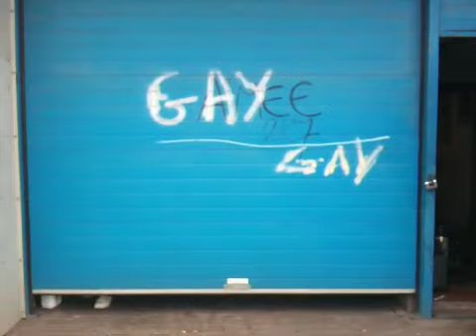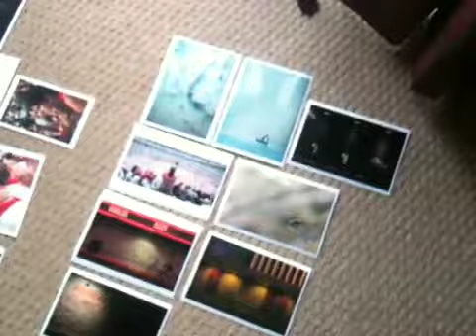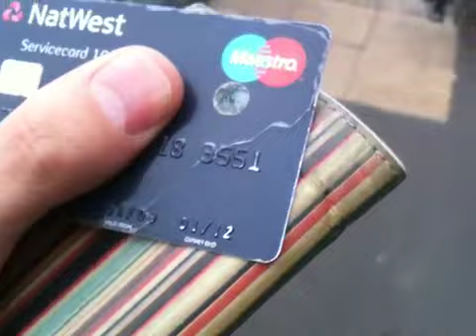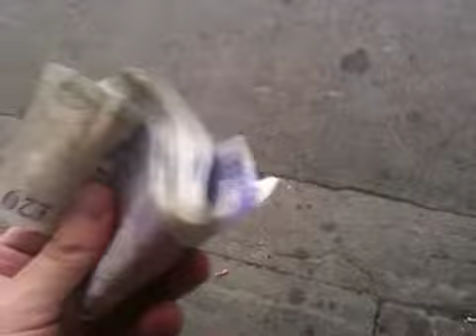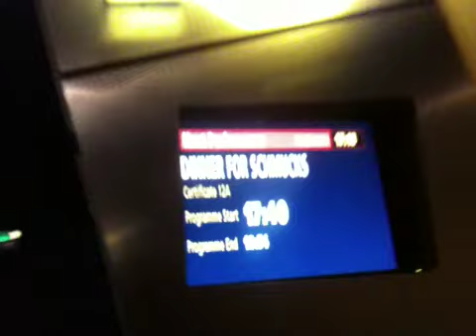266/365 F.O.R.D. FIX OR REPAIR DAILY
Sam Cornwell has to fork out more money for the Ford mondeo, but how much this time? James the mechanic is ace. Later on in the evening he goes to the cinema on his own to see Dinner For Schmucks. It's brill!